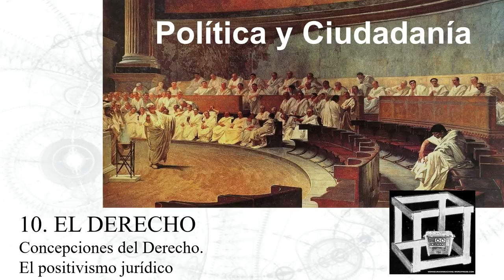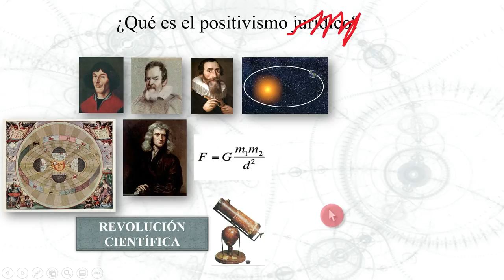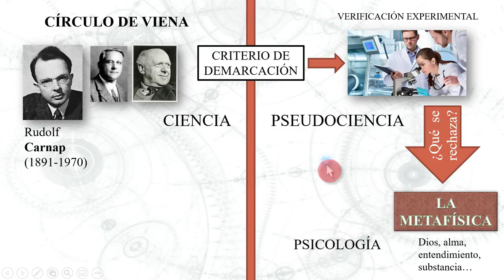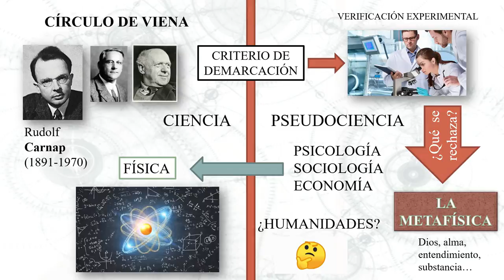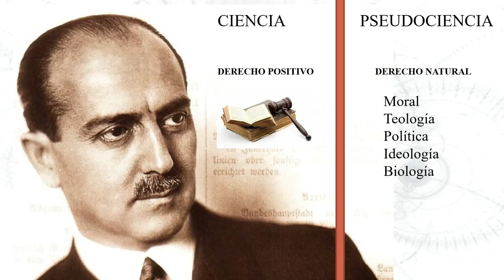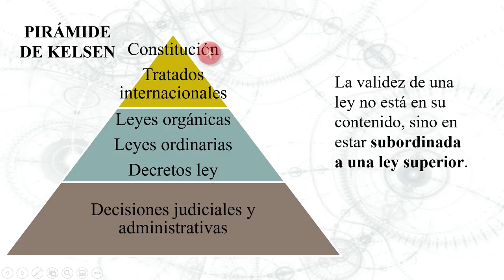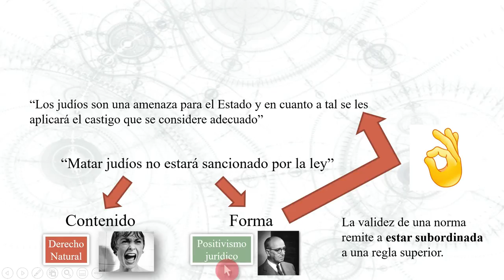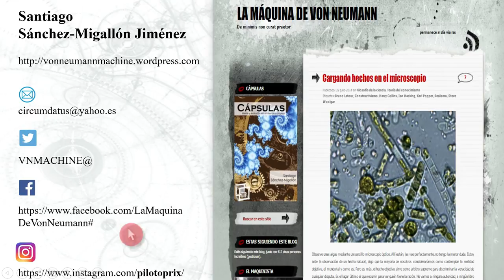10 Derecho - El Iuspositivismo de Kelsen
Terminamos las grandes concepciones del Derecho con el positivismo jurídico o iuspositivismo de Hans Kelsen